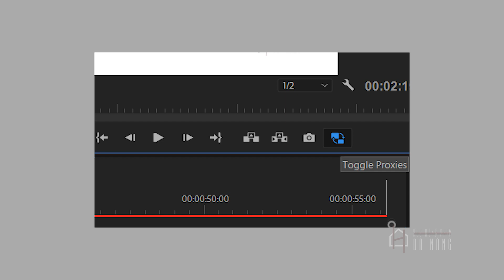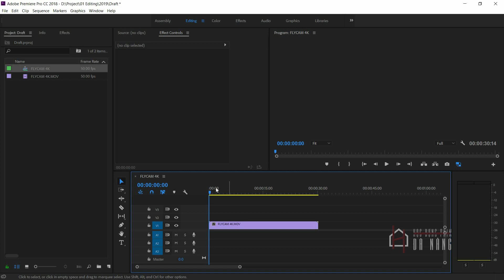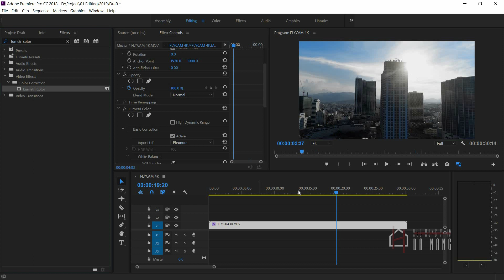#01: Dùng Proxy dựng Video chất lượng cao 4K/8K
✅ KHÓA HỌC NỀN TẢNG THIẾT KẾ VIDEO:
Thời lượng: 18 buổi
► Hướng dẫn cơ bản đến nâng cao nền tảng dựng phim, quay phim trên thiết bị điện thoại
► Lên lịch thực hiện ngay và luôn nhiều thước phim vừa nghệ vừa chất mà bạn vẫn luôn muốn làm (TRAVEL / FOOD / VLOG, QUẢNG CÁO THƯƠNG HIỆU...)

✅ KHÓA HỌC NỀN TẢNG HIỆU ỨNG PHIM ẢNH:
► Hướng dẫn các thủ thuật hấp dẫn nhất hiện nay
► Chia sẻ các hiệu ứng đang làm mưa làm gió: Từ Dance Scribble Dance Effect, Zack King Magic đến Hollywood Style các kiểu...
► Thực hiện các dự án hấp dẫn từ các nhà tuyển dụng uy tín